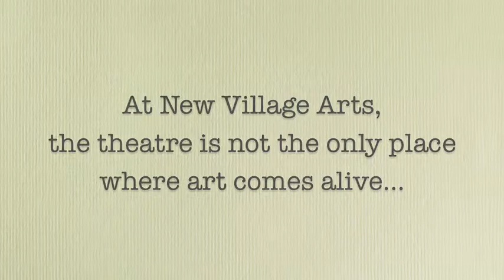NVA Foundry Stop Motion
A few months ago I made some stop motion videos for the theatre, New Village Arts and this is one of them. This is about the art foundry at NVA, where local artists use studio space.